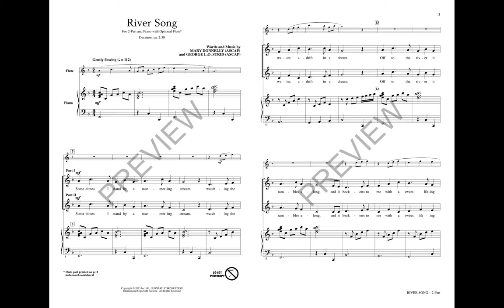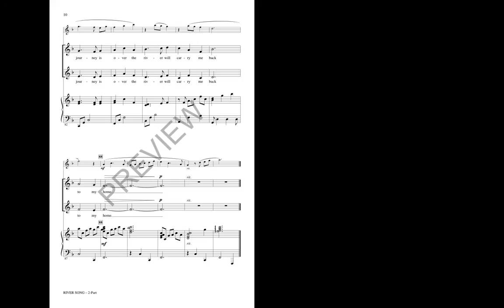River Song (2-Part Choir) - Words by Mary Donnelly, Music and George L. O. Strid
Set in a lilting 3/4 meter, this gentle, flowing selection helps students develop important choral skills of part-singing, phrasing and expressiveness. Ideal for spring concerts and other festival settings! With optional flute.